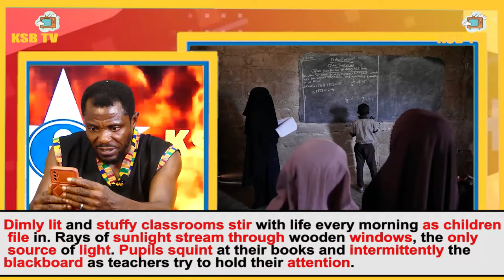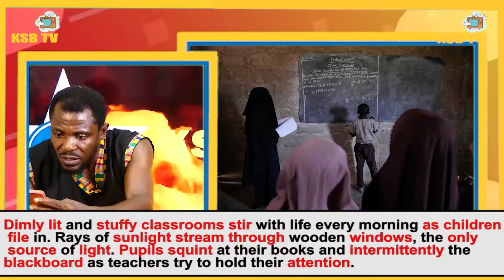True News Like A Story Is Live Today 4-07-2024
In this comedic program, the host attempts to read the news in English and explain, in our regional accent, what he understands.

KSBTV ante naa oyerepa fm today

Hello! this is ksbentv the official YouTube channel.

WhatsApp Line - 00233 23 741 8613